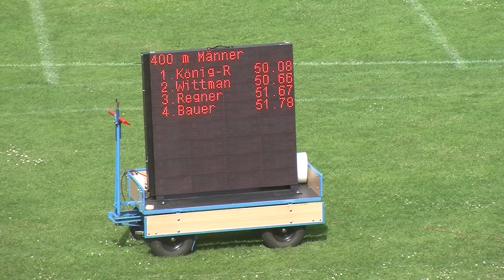Ludwig-Jall-Sportfest 2017 400m Männer C-Lauf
1. König-Rannenberg, Adrian (LG Stadtwerke München) 50,08 sec.
2. Wittmann, Simon (MTG Wangen) 50,66 sec.
3. Regner, Thomas (DSG Volksbank Wien) 51,67 sec.
4. Bauer, Matthias (TSV Penzberg) 51,78 sec.
5. Riegelsberger, Fabian (MTV 1881 Ingolstadt) 52,11 sec.
6. Rüchardt, Jakob (Läuferclub Buchendorf) 52,88 sec.
7. Hecher, Fabian 1997 (LAG Mittlere Isar) 53,95 sec.